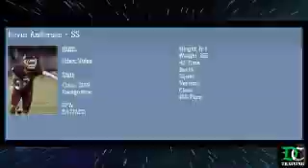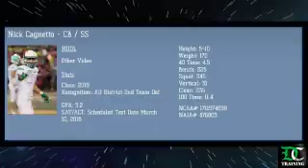Train DC Elite Athlete Spotlight Video Extended Version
Mission Statement:

Provide superior athletic training while emphasizing the importance of academic achievement.

Today's youth cannot make it out of their current situation, whether that be an impoverished neighborhood, or just not being able to afford college to better themselves, with athletics alone.  Academic achievement is needed for when the time on the field is over.  It is for only the special few, less than 0.1% of athletes will be able to compete at the professional level; therefore, one must be able to succeed in a life beyond athletics.

"Athletics may open the door, but your education allows you to be heard once you enter in the room."

Video Production By NSME Sports Center
"Welcome To The New Age"